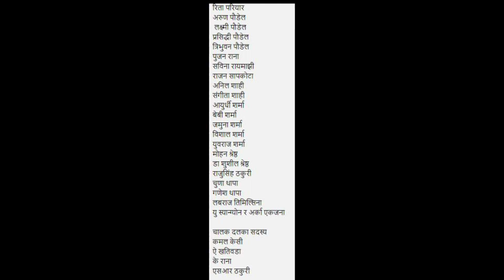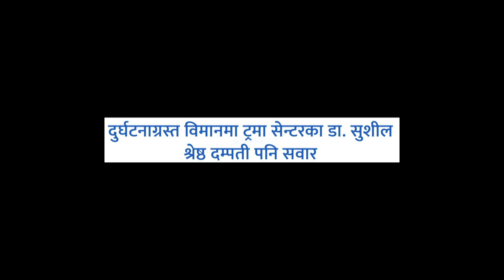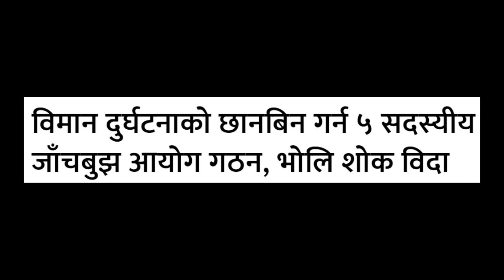Yeti airlines crash news | Sad news |Todays news nepal Taja khabar